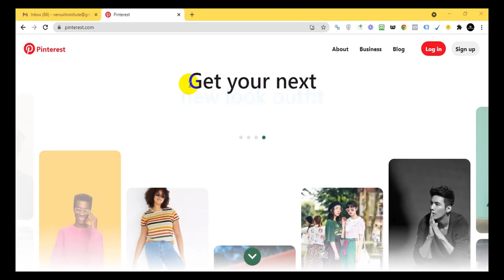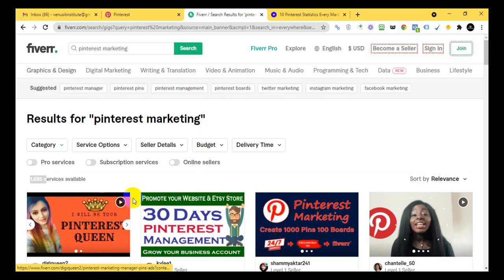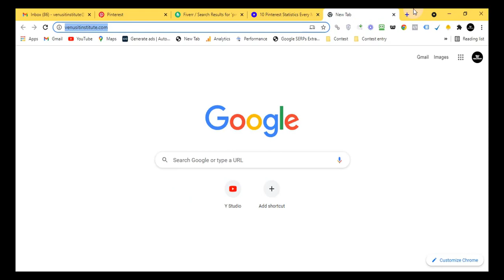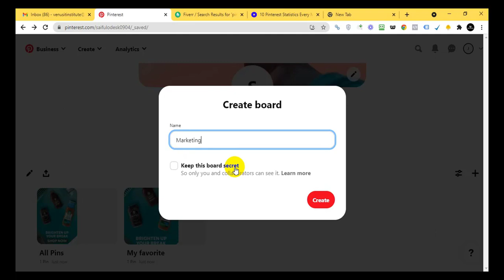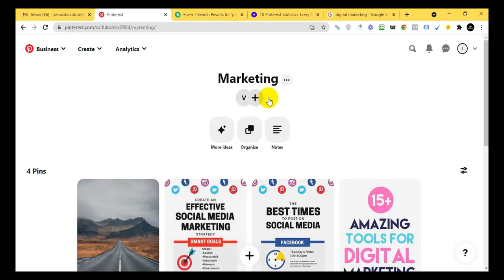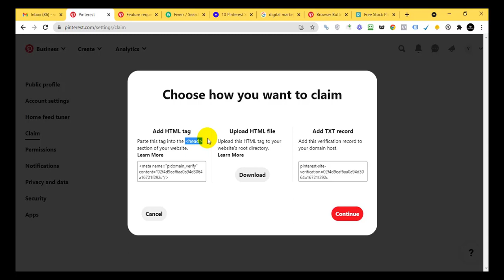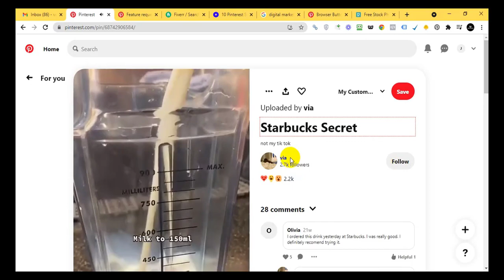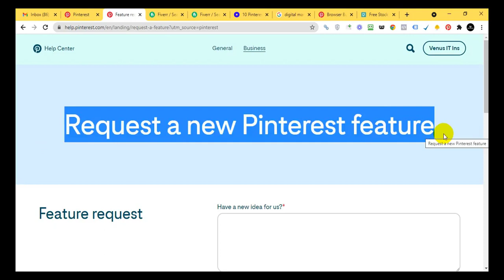How to Create Pinterest Business Account? Pinterest Marketing Bangla Tutorial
Welcome to Venus IT Institute. Venus IT Institute is one of the leading and best Freelancing/IT training institutes in Kushtia, Bangladesh. We have been providing Freelancing / Outsourcing and skill development training for freelancing, online income, Online Jobs, and Online Business since 2018. We always provide top-quality professional Training by Experienced and Professional Trainers/Freelancers. We are offering 10+ high demanded training for better online earning.

How to Create Pinterest Business Account? Pinterest Marketing Bangla Tutorial || How to Create Pinterest Account

🔥🔥 We provide Freelancing Training in the following Categories- 🔥🔥
✅ Professional Digital Marketing
✅ Advanced Search Engine Optimization (SEO)
✅ Social Media Marketing (SMM)
✅ Professional Graphic Design
✅ Professional Web Design and Development
✅ Facebook Marketing (Facebook and Instagram Ads)
✅ Search Engine Marketing (SEM) - Google Ads
✅ Youtube Marketing
✅ Local SEO

🔥🔥 We are the Best Freelancing Training Center In Kushtia.

🔥🔥 Office Address 🔥🔥
Hospital More, Kushtia
Tali Para Goli , Beside of Doal Diagnostic Center